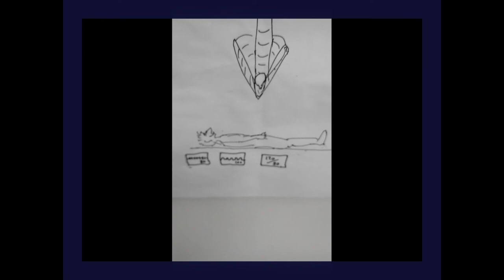All of Anaesthetics